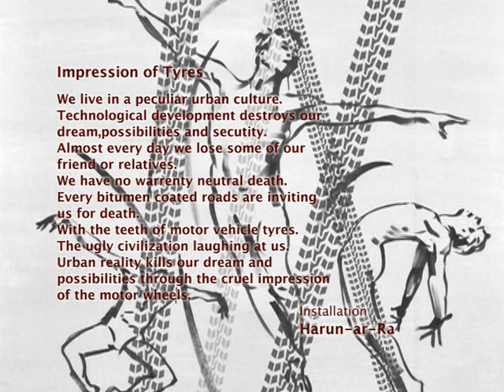Impression of Tyre